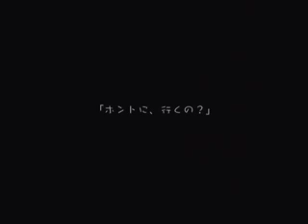'Yamaguchi Sisters - AV Retirement' Trailer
Riko Yamaguchi and Riku Yamaguchi 2 National AV Idols in 'AV Retirement'